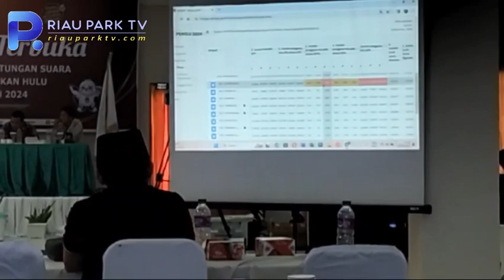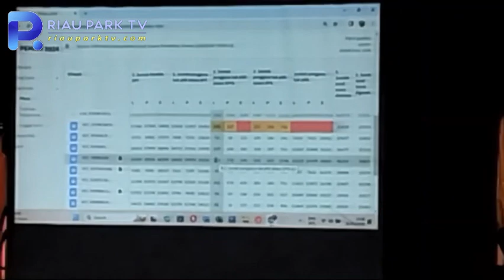HOT NEWS | Rapat Pleno Perhitungan Suara Presiden dan Pileg KPUD Kab. Rokan Hulu